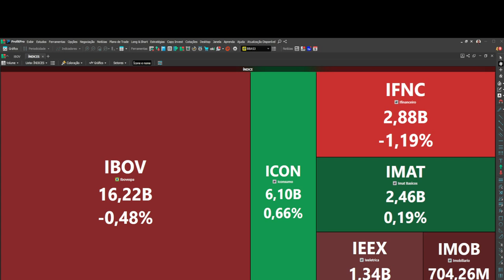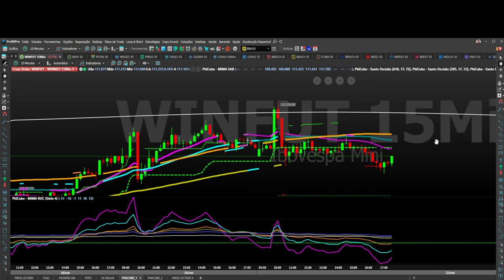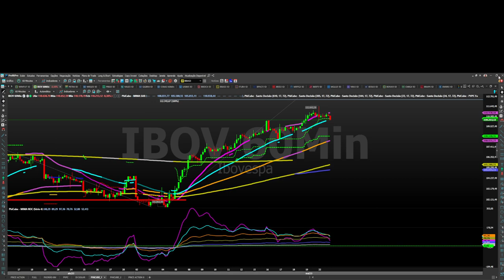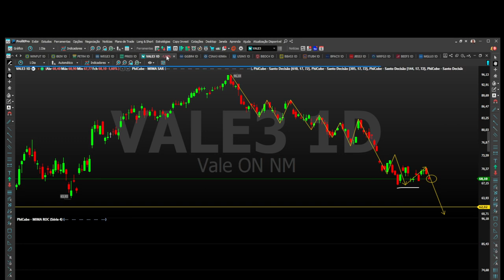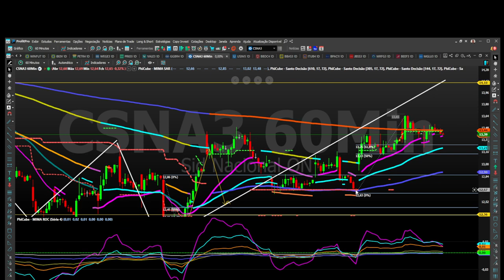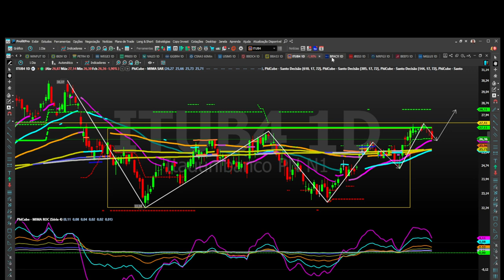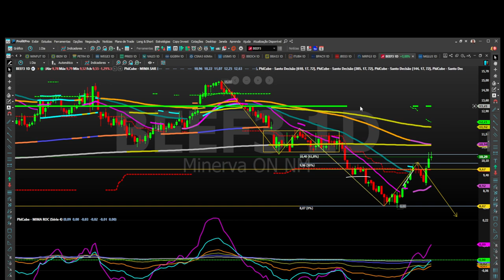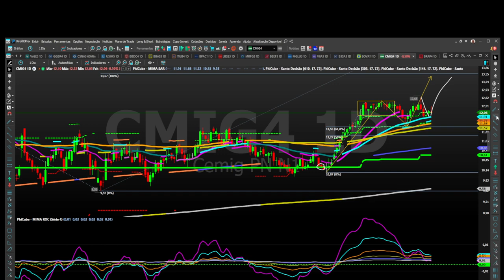FECHAMENTO NO ALVO 22 05 23